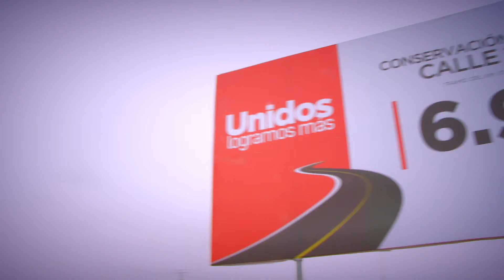Inicia Gobernadora Pavlovich reconstrucción de carreteras estatales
La Gobernadora Claudia Pavlovich, en compañía del alcalde  de Hermosillo, Manuel  Ignacio Acosta y productores agrícolas, dio el “banderazo” de inicio de la reconstrucción de la red carretera estatal, donde  se invertirán este año recursos por más de dos mil 670 millones de pesos, en un proceso acompañado de acciones de transparencia.

Teniendo como escenario los campos agrícolas en la calle 12 sur, donde se aprecia el deterioro de esa carretera, la Gobernadora Claudia Pavlovich anunció  una serie de mecanismos y protocolos para transparentar las licitaciones y garantizar  que las empresas ganadoras lleven a cabo  obras de calidad, en los tiempos previstos.

“Es indispensable colocar en una caja de cristal todo lo relacionado con la obra pública y con el ejercicio de los recursos de los sonorenses”, señaló la Gobernadora Claudia Pavlovich.